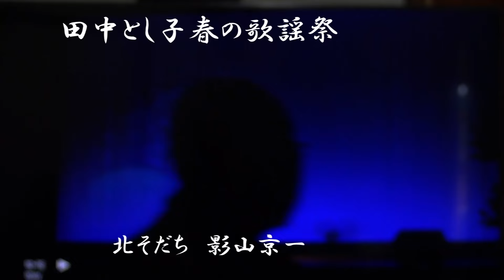影山京一 北そだち（夏木えいじ）作詞 中野 訓 作曲 中野 訓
奥浜名湖の畔引佐研修センターで収録しました。
田中とし子春の歌謡祭